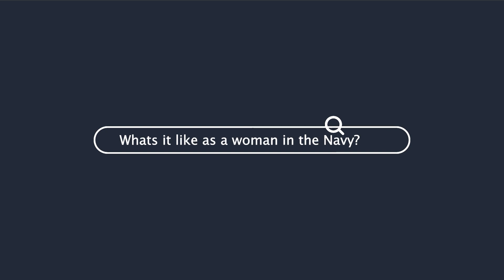ADF | Women in the Navy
We asked some serving women to give us insight into what it’s like being a woman in the Royal Australian Navy.

Navy is an equal opportunity employer where, irrespective of your gender, ethnicity, or cultural beliefs you are treated with respect and are afforded the same opportunities as your peers.

In the Navy, women receive exactly the same salaries, training, vocational development and promotion opportunities as their male colleagues. We believe career advancement and rewards should be based on potential, effort and achievement.

S20233335